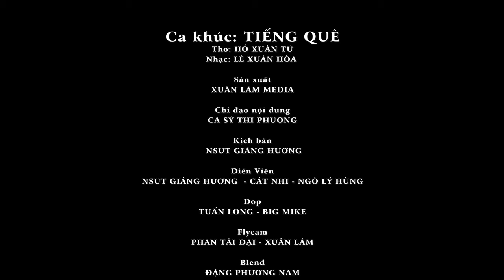TIẾNG QUÊ Nhạc Trữ Tình Quê Hương HAY NHẤT - Nghe Là Nhớ Quê Da Diết || Thi Phượng MV 4K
Đây là kênh YouTube chính thức của THI PHƯỢNG.
💕 Xin cảm ơn quý vị và các bạn nhiều!

❤️ Thi Phượng là nữ ca sĩ, diễn viên múa người Việt Nam, sinh ngày 6/10 /1990 Cô sinh ra và lớn lên ở Quảng Bình, Việt Nam. Từ nhỏ, cô đã tỏa sáng năng lượng nghệ thuật và được gia đình cho theo học múa. Cô từng là diễn viên múa của Nhà hát Bông Sen, Thành phố Hồ Chí Minh. Năm 2019, cô đạt giải Á hậu 1 tại Hoa hậu Thế giới người Việt tại Mỹ.

Trong thời gian làm diễn viên múa, Thi Phượng đã tham gia biểu diễn nhiều chương trình nghệ thuật trong và ngoài nước. Cô cũng từng tham gia đóng phim truyền hình và điện ảnh. Năm 2019, cô tham gia cuộc thi Hoa hậu Thế giới người Việt tại Mỹ và đạt giải Á hậu 1. Sau khi đăng quang, cô bắt đầu theo đuổi sự nghiệp ca hát và đạt được nhiều thành công.

* Các giải thưởng lớn như:

- Á hậu 1 Hoa hậu Thế giới người Việt tại Mỹ năm 2019
- Thủ khoa khoa múa, Trường Văn hóa Nghệ thuật Huế
- Hòa khôi phục Trường THPT Quảng Bình
* Các sản phẩm âm nhạc
- Em Là Hoa Sen Trắng
- Về Quảng Bình Đi Anh
- Đưa Em Về Kiến Giang
- Lệ Thủy Quê Mình
- Câu Hồ Bên Bờ Hiền Lương
- Cảm ơn Đức Quán Thế  Âm
© Bản quyền thuộc về Thi Phượng Á Hậu Official